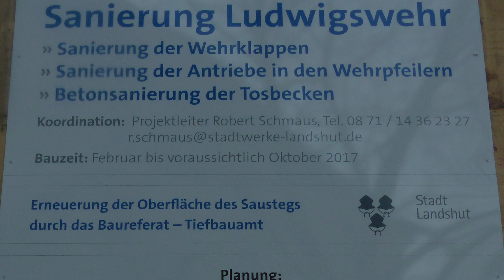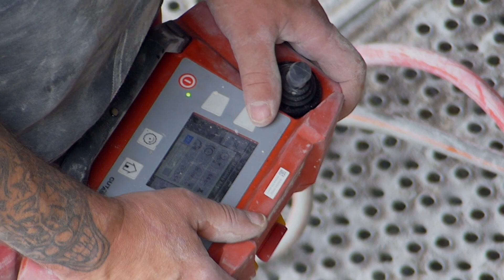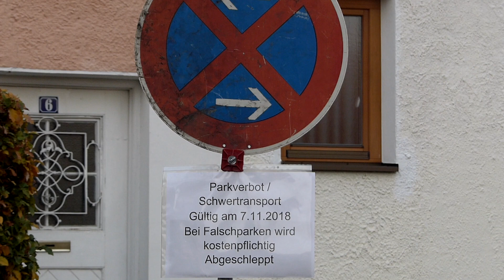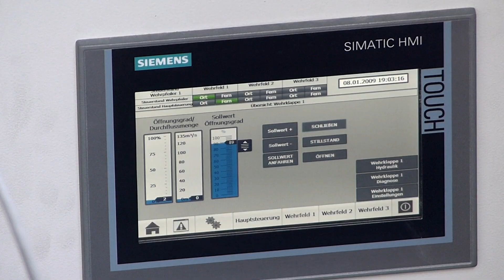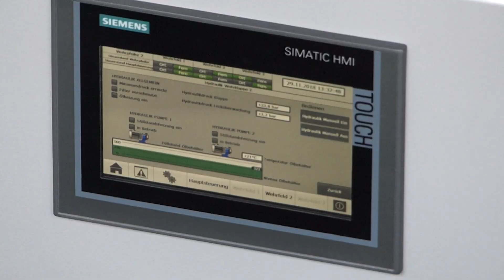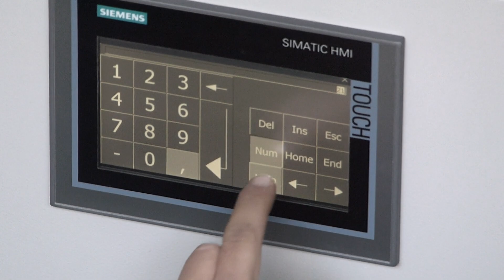Weir renovation - "Klappe halten" - Sanierung Ludwigswehr Landshut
2017 und 2018 wurden die Wehrklappen von 1954 des Ludwigswehr in der Isar in Landshut erneuert. Diese Dokumentation zeigt die dabei notwendigen Arbeiten um acht Tonnen schwere Wehrklappen zu ersetzen und erklärt die einzelnen Arbeitsschritte.